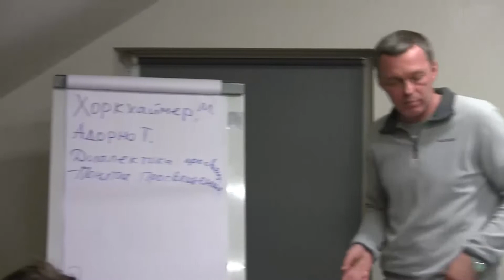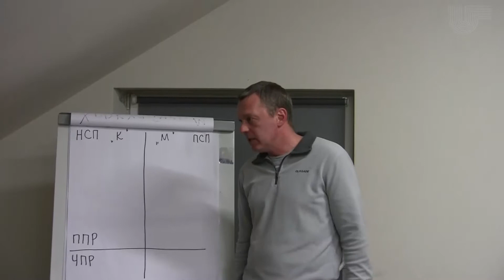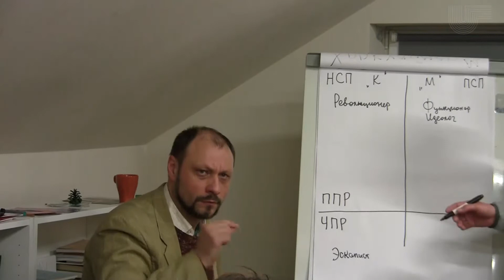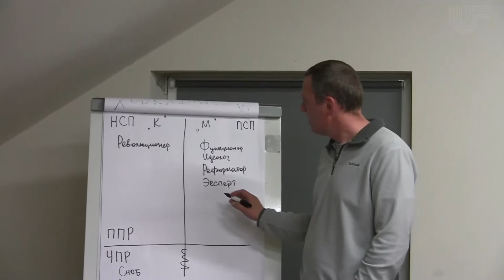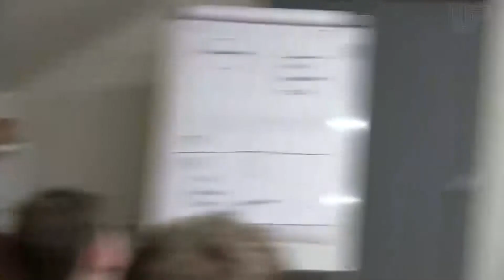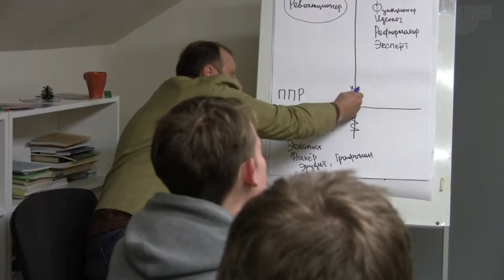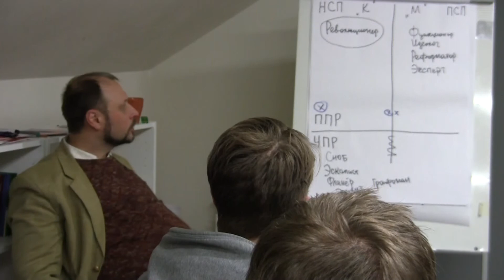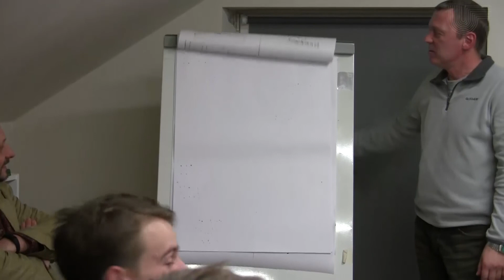01. Сучасная сацыяльная крытыка і аналіз (25.10.2017)